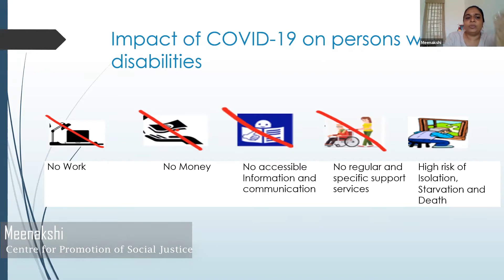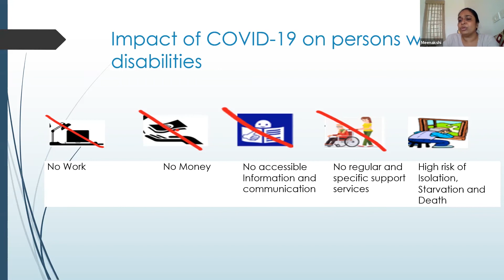Impact of Covid-19 on persons with disabilities- Meenakshi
Session XXX: Re-Imagining Disability in Times of COVID

👥 ____Re-imagining: Snippets____ 👥

Webinar:
RE-IMAGINING THE FUTURE: PEOPLES’ AGENDA FOR A POST COVID ECONOMY